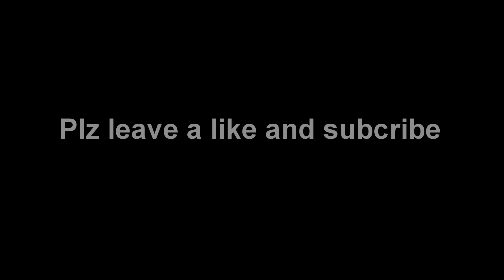Holdfast Nation at war : Highlight Reel #2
Recordings from the last few days, hope u guys enjoy!

 Elvis Presley - A Little Less Conversation (Elvis vs JXL)